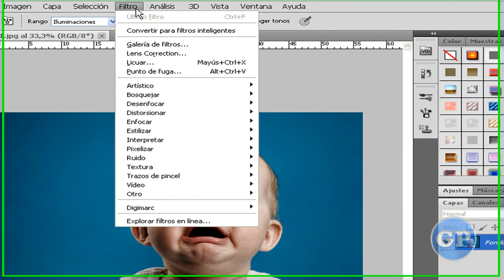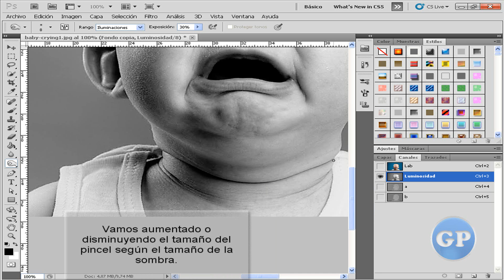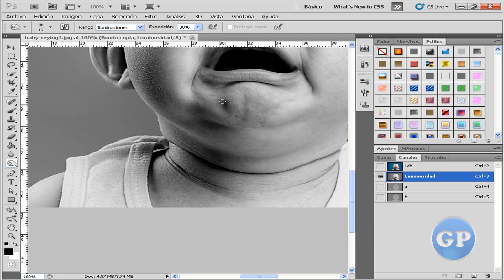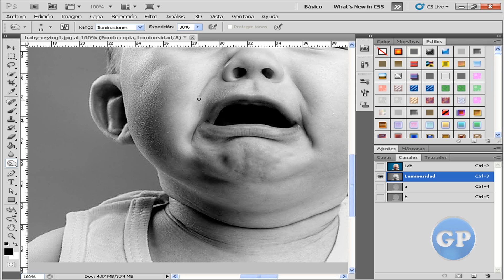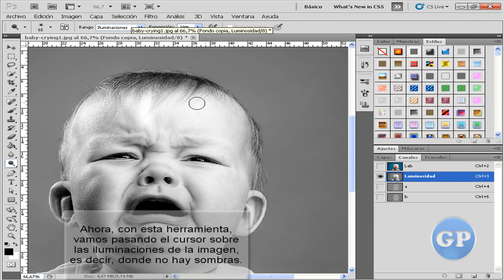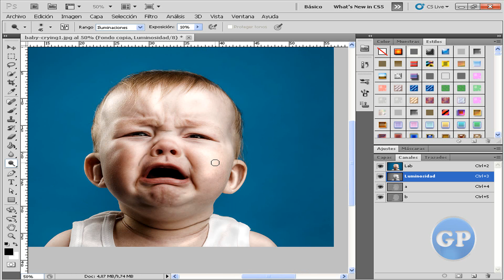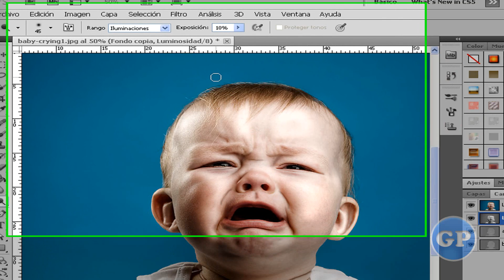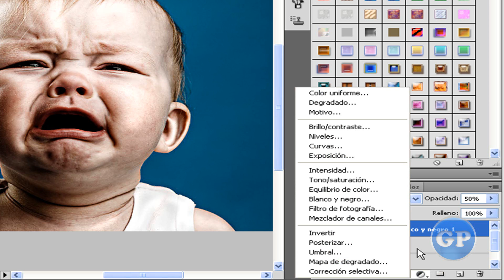Tutorial Photoshop: Efecto Jill Greenberg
Abreme!!

Sígueme: @JuanmaGarrido18

Puedes descargar la imagen para practicar el efecto Jill Greenberg en nuestra web

Tips Photoshop: Otra forma de hacer el efecto Jill Greenberg de forma profesional
Efecto Jill Greenberg simulado
efecto Jill Greenberg con photoshop- tutorial español!